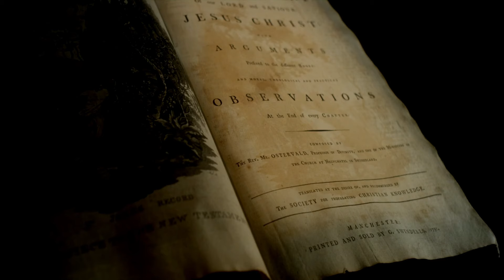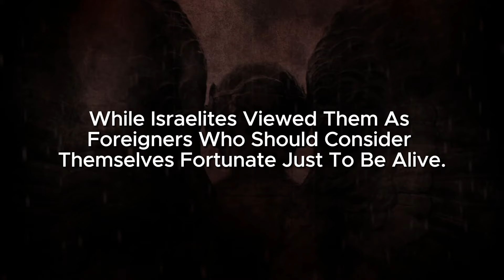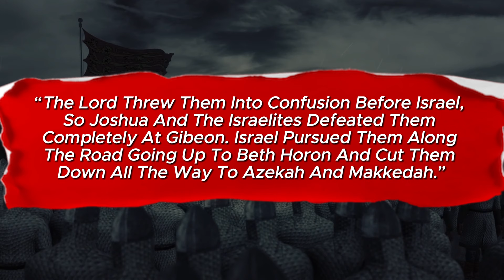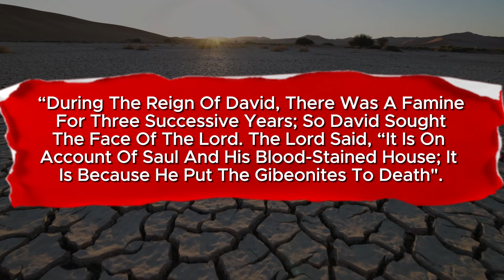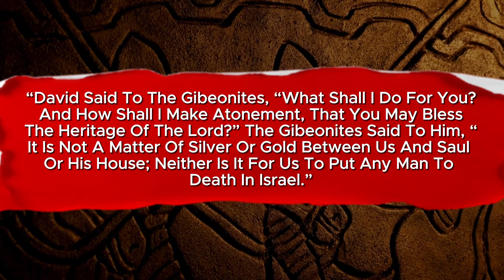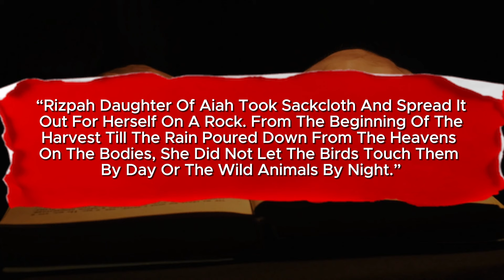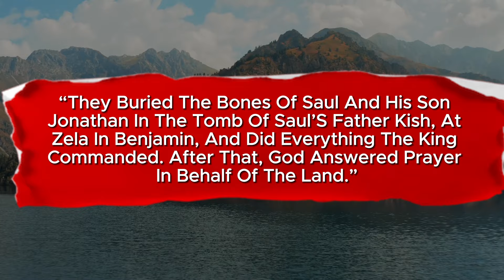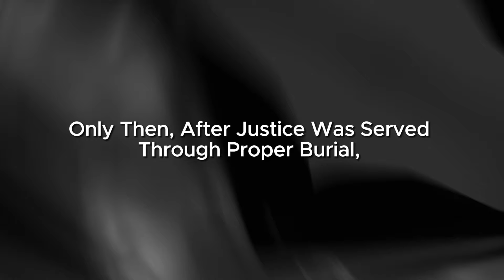Who Are The Gibeonites, Their Blood Revenge & One Powerful Mother? (Biblical Stories Explained)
Hello everyone, In The new video of today we unravel Who Were The Gibeonites, Their Blood Revenge & One Powerful Mother? (Biblical Stories Explained).

Thank you for joining us on this journey to uncover the inspiring histories of our past.